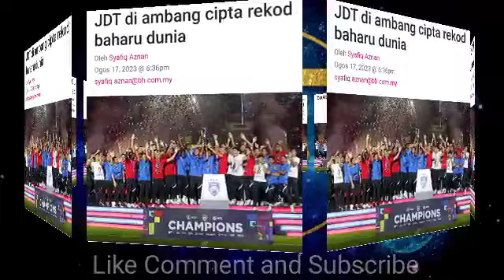JDT BAKAL LAKAR SEJARAH BARU DALAM BOLASEPAK DUNIA